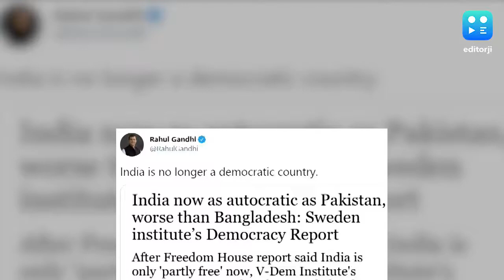'India no longer a democracy': Rahul tweets Swedish report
Congress leader Rahul Gandhi on Thursday claimed India was "no longer" a democratic country, quoting the Swedish Institute's democracy report that downgraded India